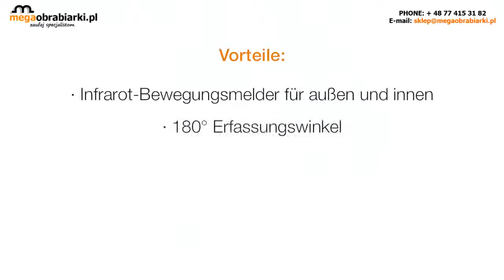Czujnik ruchu Steinel IS 180-2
Prezentowany czujnik IS 180-2 marki Steinel idealnie sprawdzi się do kontroli dużych powierzchni przed frontami domów, pomieszczeń wewnętrznych korytarzy lub piwnic. Nowoczesna konstrukcja wykonana ze stali stopowej, wyposażona w detektory podczerwieni umożliwia skuteczną kontrolę obszaru do 200 m2 - poznaj więcej szczegółowych informacji na stronie naszego sklepu lub u doradcy handlowego pod numerem tel. 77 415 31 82 kom. 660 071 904 , 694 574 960. Jesteśmy do Państwa dyspozycji od poniedziałku do soboty w godzinach 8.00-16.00.